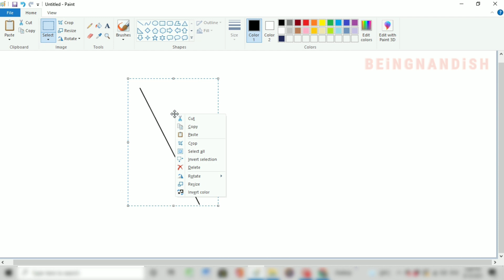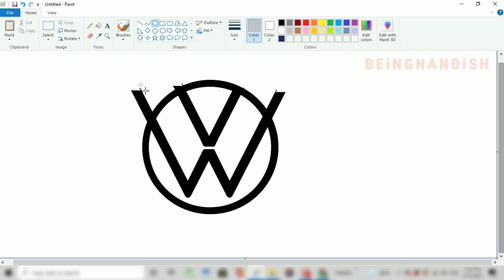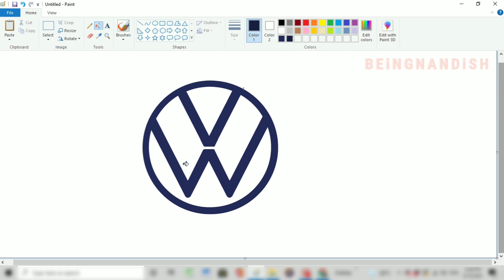How to draw New Volkswagen Logo on Computer using Ms Paint | Volkswagen Logo Drawing.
In this video I will show you how to draw New Volkswagen Logo on your Computer using Ms Paint in easy steps.